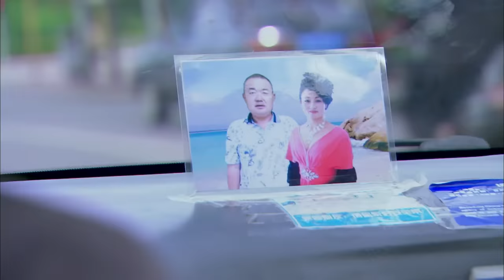【2023都市爱情】恋爱的那点事儿 Fall In Love 第19集 | 佟丽娅+杜淳+周一围+薛佳凝 明星阵容！